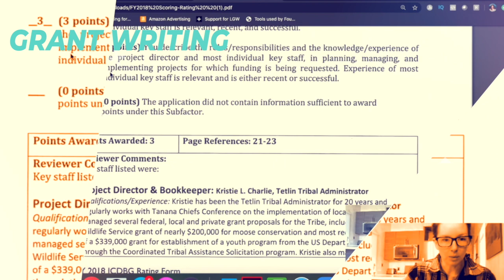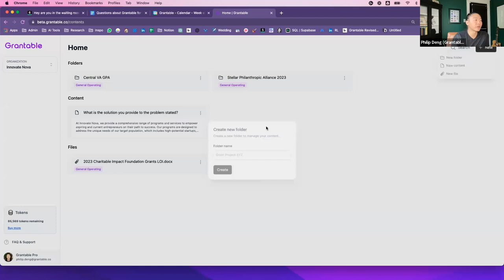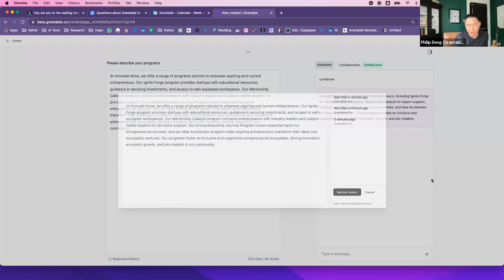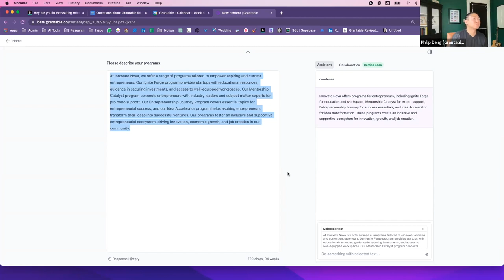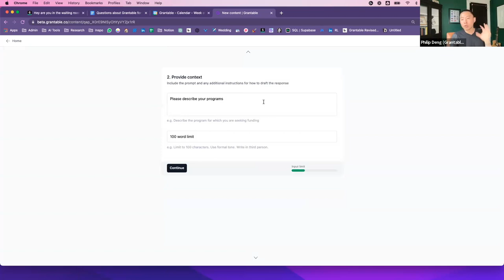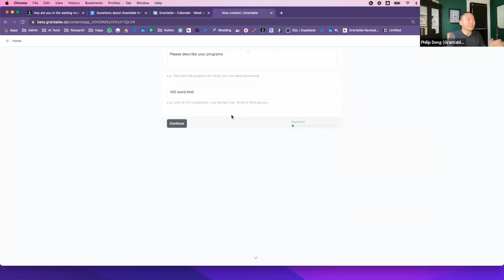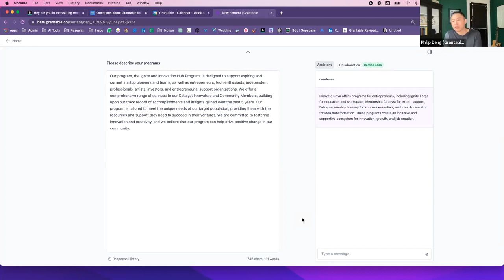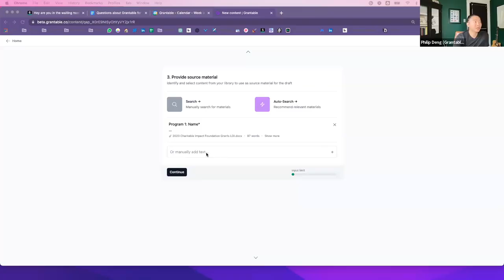Demystifying AI for Grant Writers: Burning Questions Answered!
No joke, writing a proposal is a hunk of work.  💪 You have the project management skills to complete the marathon of writing a proposal in strides, but a hunch tells us you’re looking for ways to make the grant writing process easier. We had the same desire! ♥️
Enter Philip Deng 💡 co-founder of Grantable, an AI-powered proposal writing assistant that helps individuals write grants 5x times faster.

Even if you’re hesitant about the emergence of Ai, take a hot second to think about that– 5x more free time. Buy back your time ringing a bell? 🔔

We’re all about more time for the things you love! Here is a free training on how to build a flexible life with a career in grant writing

We wanted to tackle our own questions around Ai + grant writing so we teamed up with Philip Deng to ask questions about Ai in the industry.  🤖

Philip brings 15 years of nonprofit sector experience, including as a founder and executive director, grants manager, and freelance grant consultant.

He's been using his genius to explore the cross section of technology and the nonprofit sector since 2020.

In this fireside we get into the meat of Ai and its role in the nonprofit sector:

✨  Is Ai Going To Take My Job As A Grant Writer?
✨ How Grantable Came To Be
✨ How Is Grantable Better Than Chat Gpt For Grant Writers?
✨ How To Learn Ai Re-Training & Prompting (Boundaries, Examples)
✨ The Workflow Of A First, Second, And Third Draft
✨ The Number of Organizations Going After Grants Will Increase (the sector prioritizing equity)
✨ Nonprofits As Part Of This Tech Revolution With Ai Being Human-Centered Technology

​Bottom line: Ai won’t take your job. Someone using Ai will. Whether you’re pumped about it or threatened (all valid feelings!), know that you're on the font end of this.

You're not getting left behind.

Take a deep breath and lean into your curiosity, explore, tinker listen and learn from Philip as he talks about thinking forward with excitement. Pretty neat that the nonprofit sector has an unprecedented role to play in this technical revolution.

You can sign up for a free Grantable account with a name and email

Wanting to build on Ai technology, but not confident about grant writing? Listen to Meredith’s book, “How to Write a Grant: Become a Grant Writing Unicorn” for free

Philip Deng’s article “Removing the AI From Artificial Intelligence”

Stats:
1% Of All Applicants Take Down Half of all grants every year
93% write grants without external help
7% use external help from consultants or firms
75% of organizations have a budget of $500K or less

Timestamps:
00:00 Intro
02:00 Who Is Philip Deng? Touching Grant Writing From All Angles
02:40 Is Ai Going To Take My Job As A Grant Writer?
04:14 The Number of Organizations Going After Grants Will Increase (the sector prioritizing equity)
04:40 Some Real Numbers In The Industry, Potential For Growth
05:37 Competitiveness Rates and Funders Adopting Changes?
08:50 What Will Happen When The Grantors Start Using Ai To Gauge Authenticity (False Positives In Detectors)
11:55 High-Level Overview of Grantable
13:30 How GPT Is The Large Language Model From OpenAi
15:01 How Is Grantable Better Than ChatGpt For Grant Writers?
18:18 How To Learn Ai Re-Training & Prompting (Boundaries, Examples)
20:15 How The Model Works (Analyzing, Computing, Billions Of Data Points)
24:45 The Educational Side Of Using Grantable (Curiosity)
29:50 Inputting Information From Clients & Privacy
32:00 Reviewing Grants?
36:06 Live View Demo Account Using Real Grant Application
40:16 The Workflow, The First, Second, And Third Draft
44:45 Should You Bring Clients In To Collaboration
47:10 Tokens (Not Crypto) Like Fuel In Your Tank or Battery, Ai Usage
49:40 How To Use .PDFS in Grantable
51:07 How To Think Forward, Nonprofit Is “Business On Hard Mode”
55:00 Nonprofits As Part Of This Tech Revolution With Ai Being Human-Centered Technology
56:55 ChatGPT As A Researcher (A Problem)